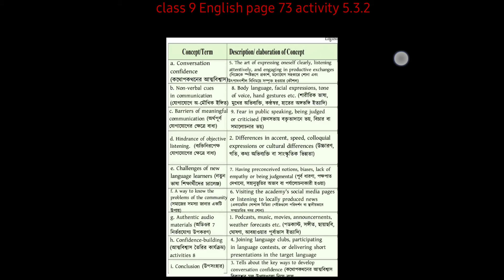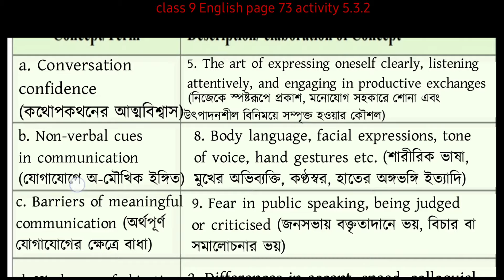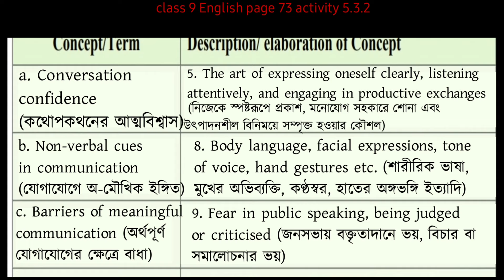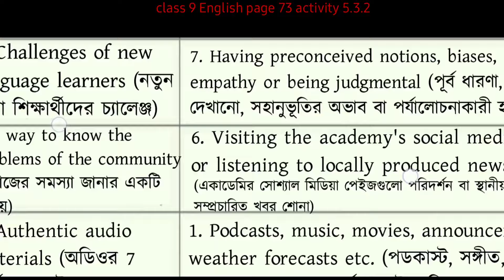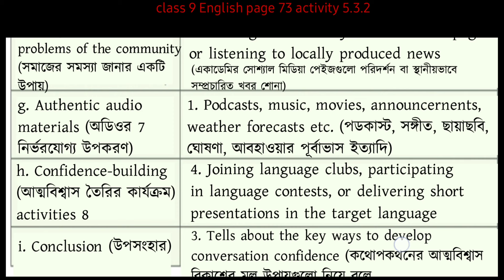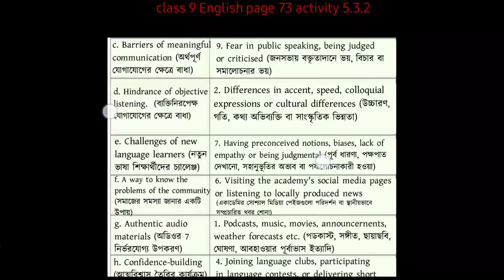class 9 English page 73 chapter 5.3.2 | নবম শ্রেণীর ইংরেজি পৃষ্ঠা ৭৩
related keyboards
English class 9 chapter 5.3.2
class 9 English page 73 chapter 5.3.2 solution
class 9 English 5.3.2
page 73 class  9 English
class 9 English page 73 chapter 5

নবম শ্রেণীর নতুন কারিকুলাম এর ইংরেজি পৃষ্ঠা ৭৩
নবম শ্রেণীর ইংরেজি ৫ম অধ্যায় পৃষ্ঠা ৭৩
ইংরেজি নবম শ্রেণীর ৫ম অধ্যায় ৭৩ পৃষ্ঠা
নবম শ্রেণীর ইংরেজি ৭৩ পেজ
নবম শ্রেণীর ইংরেজি ৭৩ পেইজের উত্তর
নবম শ্রেণীর ইংরেজি পৃষ্ঠা ৭৩ এর সমাধান